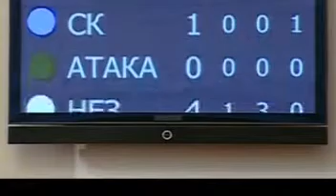Юнал Лютфи- ЗИД на Изборния кодекс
Народно събрание 12/12/2012